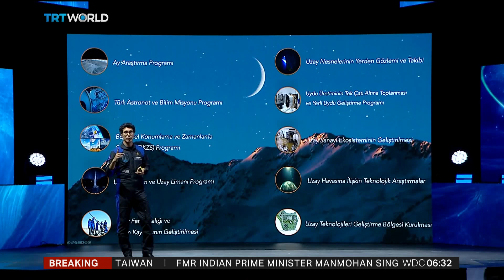Türkiye makes major progress in its space programme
Türkiye has made significant progress in its space programme, achieving key milestones in space exploration and technology in 2024.

Belkis Demircan explains the country’s journey this year, from sending its first astronaut into space to launching cutting-edge satellites into orbit, including Turksat 6A which reached its permanent service location on Saturday.